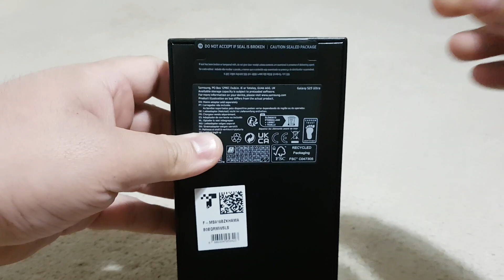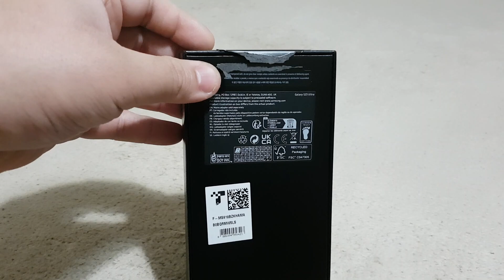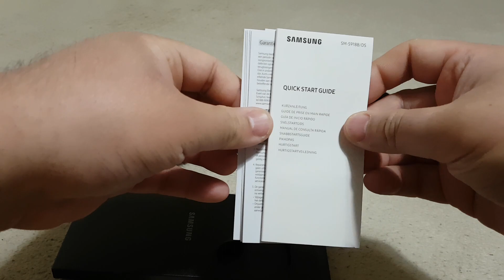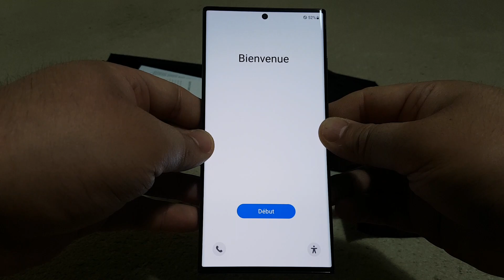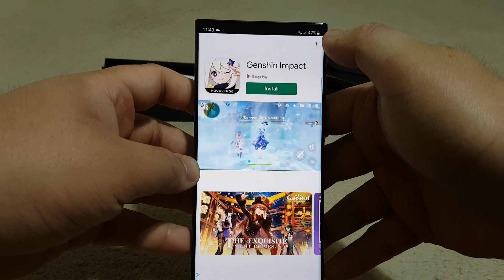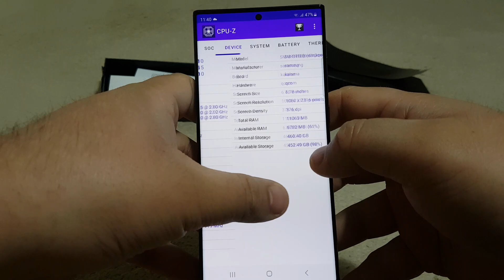Samsung Galaxy S23 Ultra 512GB Unboxing || Snapdragon 8 Gen 2